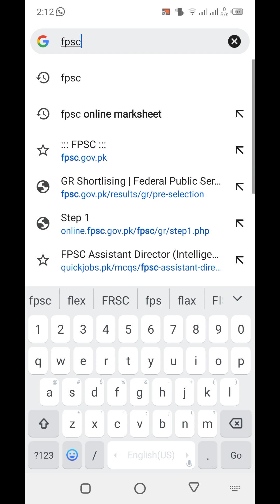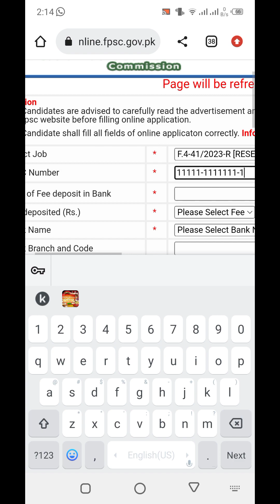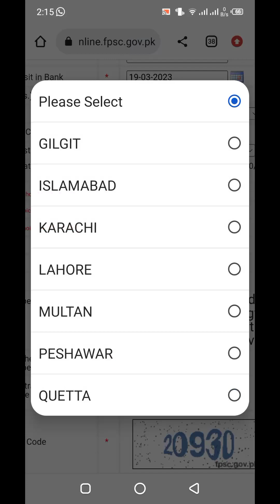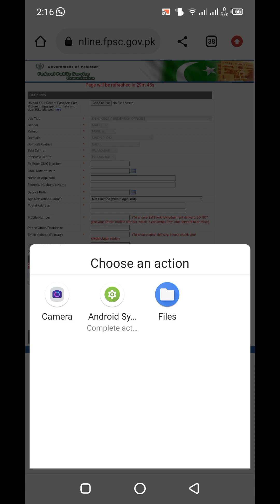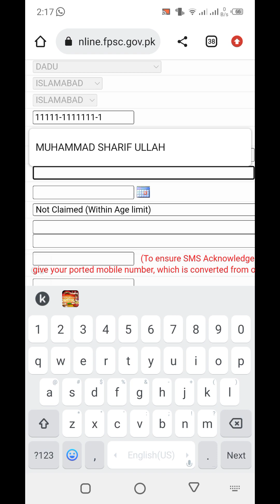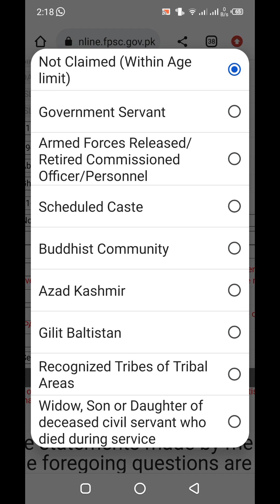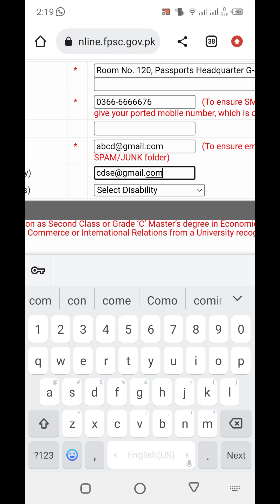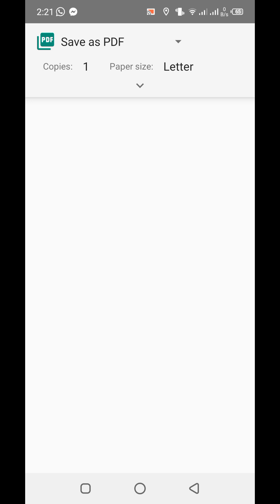"How to Apply for the FPSC Jobs | Federal Public Service Commission mai apply kaisy krty hai.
Our channel is dedicated to providing step-by-step guidance on the application process, including the latest updates and changes in the application process.

We understand that applying for the FPSC can be a daunting and confusing process, especially for those who are new to it. That's why our team of experts has created this channel to help you navigate through the process smoothly and efficiently.

Our videos cover a wide range of topics related to the FPSC application process, including how to fill out the application form, what documents are required, how to prepare for the written test and interview, and much more. Our aim is to provide you with practical tips and strategies that will help you increase your chances of success.

We also provide regular updates on the latest news related to the FPSC, including changes in the application process, new job vacancies, and other important information that you need to know.

Whether you are a fresh graduate or an experienced professional looking to join the FPSC, our channel is your go-to resource for all things related to the FPSC application process.